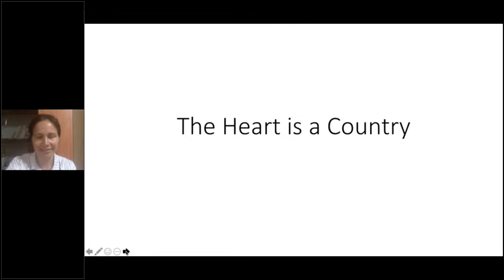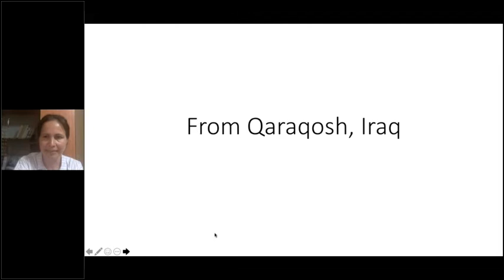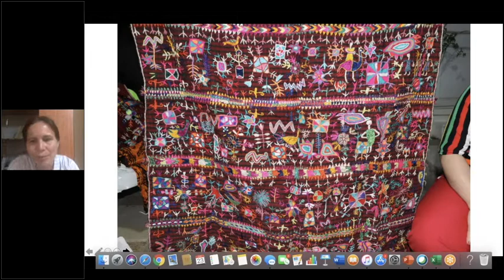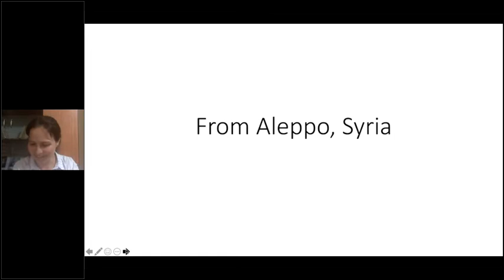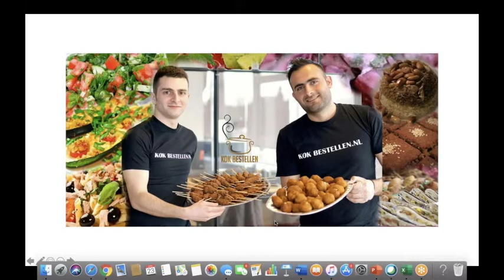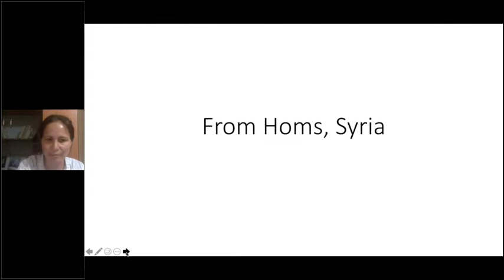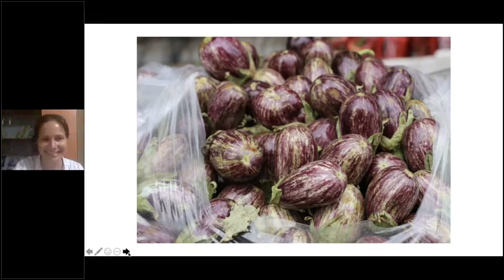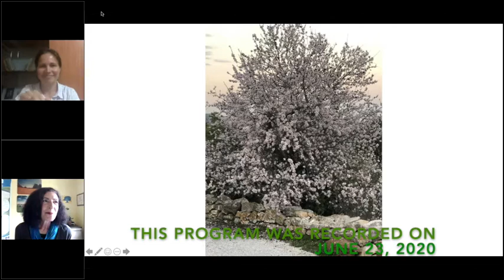Cultural Heritage Preservation for Young People, with Stephanie Saldaña (June 23, 2020)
Every day Stephanie Saldaña asks herself, "how do I see the world as it is, and still have hope?" In this episode of Meet Us on the Abraham Path, Saldaña, an API Fellow, invites young people and their parents to explore the world of identity with her: the recipes, lullabies, sweets, and stories from your parents and your community.She asks participants, "what is your cultural heritage?"